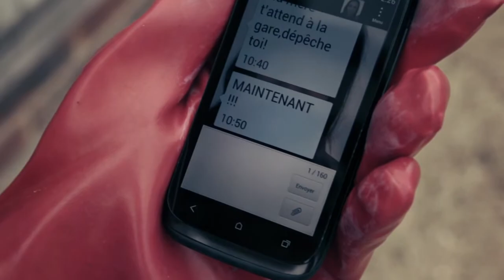Bande annonce APDM - A la Folie Théâtre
L’Agence Pour la Défense du Monde œuvre pour la justice et pour la paix sur Terre et au-delà. De nombreux super-héros y travaillent jours et nuits. Votre mission sera de suggérer un nom et un pouvoir de super-héros méconnu du grand public. Vous activerez ainsi sa chronique inédite sur scène ! L'APDM est un spectacle improvisé pour toute la famille, drôle et dynamique, qui se renouvelle chaque soir.

Du 27 juin au 27 juillet 2019, mercredi et vendredi à 19h30 – jeudi et samedi 21h